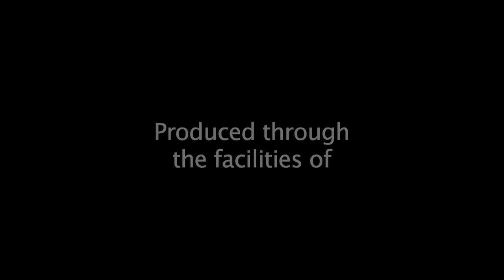Ronald Saunders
Ronald Saunders, Department of Law